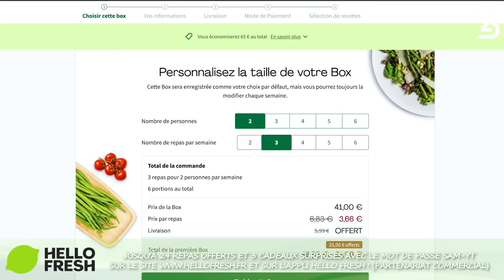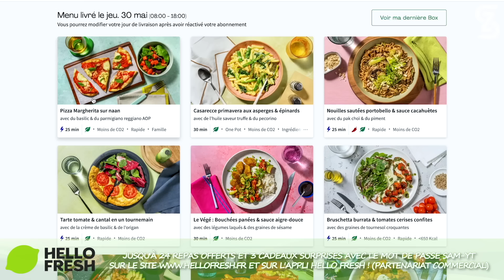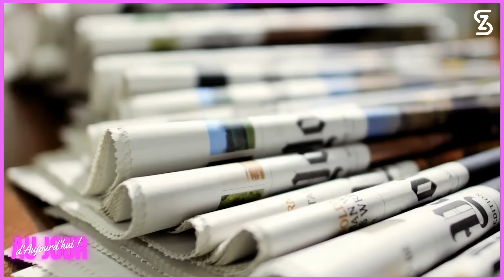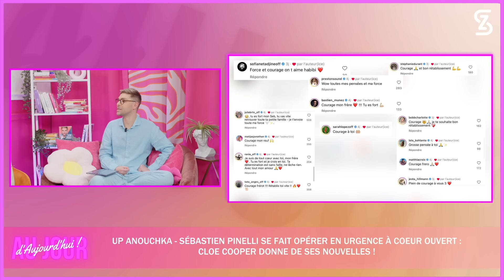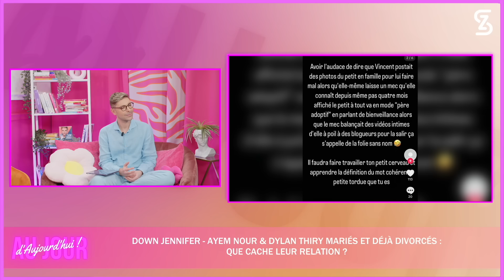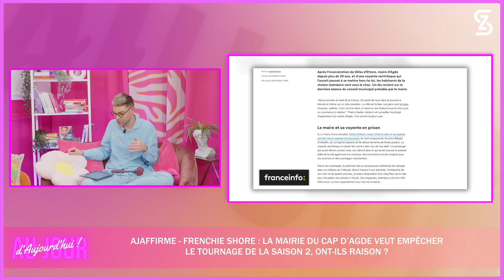AJA183 - MAISSANE vs COUMBA, AYEM DYLAN vs MICLET, APPRENTIS CHAMPIONS critique, SECRET STORY SNIFFY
Énormes exclus sur ce qu'il se passe la nuit dans Secret Story ! Interventions exclusive de Rafaël l'ex mari de Ludivine dans "Mariés Au Premier Regard",, questions libres des ajatrices et ajateurs... découvrez toutes les dernières actualités télé-réalité influence de la semaine !

🍽️ HELLO FRESH - C'est facile de bien manger et de cuisiner soi-même : Jusqu'à 24 repas offerts + 3 cadeaux surprise avec le mot de passe SAM-YT sur le site et sur l'appli HELLO FRESH ! 🍽️
(partenariat commercial avec Hello Fresh)

⚽️AJADVISOR - LES APPRENTIS CHAMPIONS : CONCEPT, CASTING, AUDIENCES, AJA FAIT SA CRITIQUE MÉDIA

🆘UP ANOUCHKA - SÉBASTIEN PINELLI SE FAIT OPÉRER EN URGENCE À COEUR OUVERT : CLOE COOPER DONNE DE SES NOUVELLES !

💍DOWN JENNIFER - AYEM NOUR & DYLAN THIRY MARIÉS ET DÉJÀ DIVORCÉS : QUE CACHE LEUR RELATION ?

💍UP ALEXANDRA - MARIÉS AU PREMIER REGARD : LES DESSOUS DE LA RELATION CONFLICTUELLE ENTRE LUDIVINE & RAPHAËL

🎈LA QUESTION BALLON - SECRET STORY : MAXENCE & PERRINE, CLASH LOU, RELATIONS INTIMES… CAMERON & ULYSSE ÉCLATENT LEURS VÉRITÉS !

💬FAQ LIBRE - CAMERON & ULYSSE DE SECRET STORY RÉPONDENT CASH AUX QUESTIONS DU CHAT !

🏆NIKOLA LOZINA VAINQUEUR DE THE POWER : AJA M’EN TAPE, AJA M’EN TAPE PAS ?

⚡️GIUSEPPE (QVEMF) TACLE LES CANDIDATS DES CINQUANTES, AMÉLIE NETEN RÉAGIT : AJA M’EN TAPE, AJA M’EN TAPE PAS ?

💥BASTOS QUI AFFIRME QUE SIMON CASTALDI EST LE CANDIDAT LE PLUS SALE DE TVR : AJA M’EN TAPE, AJA M’EN TAPE PAS ?

👢MAISSANE ACCUSE COUMBA DE LUI AVOIR VOLÉ SES BOTTES : AJA M’EN TAPE, AJA M’EN TAPE PAS ?

👧🏼AJAFFIRME - CHELSEA CORREIA (JLC FAMILY) :  À 6 ANS, UN ENFANT D’INFLUENCEUR DOIT-IL ÊTRE AUTORISÉ À FAIRE DE LA PUBLICITÉ SUR LES RÉSEAUX ?

🚫AJAFFIRME - FRENCHIE SHORE : LA MAIRIE DU CAP D’AGDE VEUT EMPÊCHER LE TOURNAGE DE LA SAISON 2, ONT-ILS RAISON ?

🤧ACTU LIBRE - “SNIFFY” : CETTE POUDRE ÉNERGISANTE PEUT-ELLE INCITER À LA CONSOMMATION D’AUTRES SUBSTANCES ?

00:00:00 INTRO
00:08:45 AJADVISOR - LES APPRENTIS CHAMPIONS
00:23:55 UP ANOUCHKA - SEB & CLOE COOPER
00:32:17 DOWN JENNIFER - AYEM NOUR & DYLAN THIRY
00:45:36 UP ALEXANDRA - LUDIVINE & RAPHAEL MAPR
00:57:48 QUESTION BALLON - MAXENCE & PERRINE, ZOE & ALEXIS, CLASH LOU
01:11:56 FAQ LIBRE - SECRET STORY
01:17:11 AJA M'EN TAPE - NIKOLA LOZINA GAGNANT THE POWER
01:20:19 AJA M'EN TAPE - GIUSEPPE TACLE LES CINQUANTES AMELI NETEN REPOND
01:23:25  AJA M'EN TAPE - BASTOS ACCUSE SIMON CASTALDI
01:31:20 AJA M'EN TAPE - MAISSANE ACCUSE COUMBA
01:35:00 AJAFFIRME - CHELSEA (JLC FAMILY)
01:42:16 AJAFFIRME - FRENCHIE SHORE 2 VS LE CAP D'AGDE